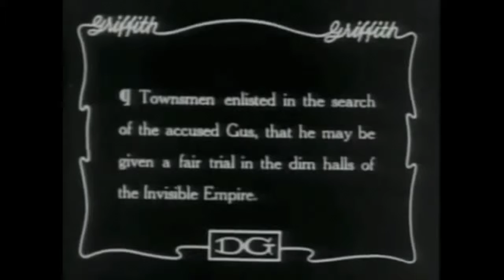ugo video guide section 2